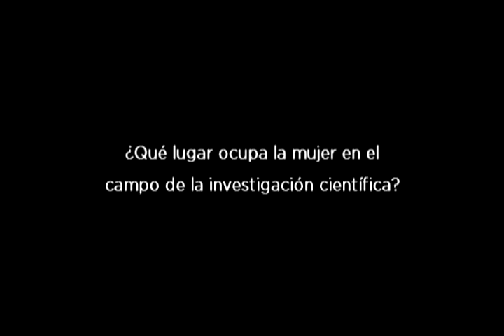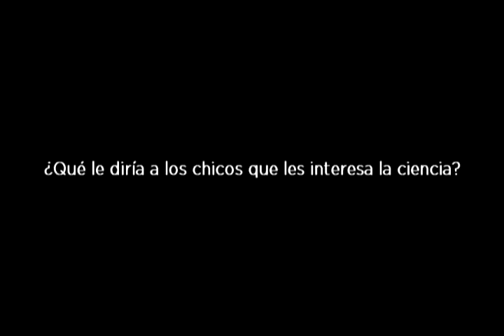Entrevista - Alicia Genolet - Segunda Parte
Entrevista realizada por el equipo @prender a la Investigadora Alicia Genolet.
Paraná, Entre Ríos. Junio 2010.